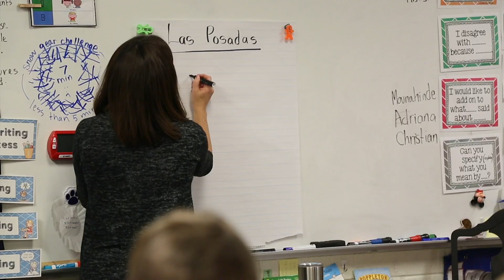Oriole Park Elementary, Wyoming, Danielle Terpstra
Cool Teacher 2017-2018